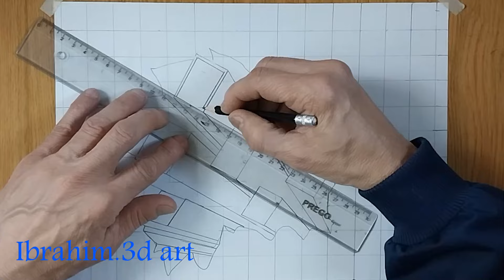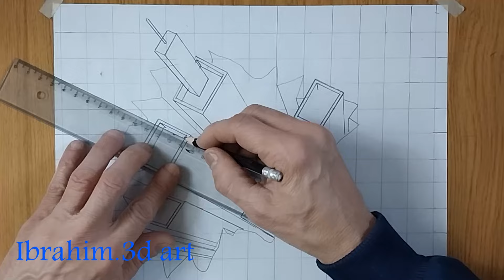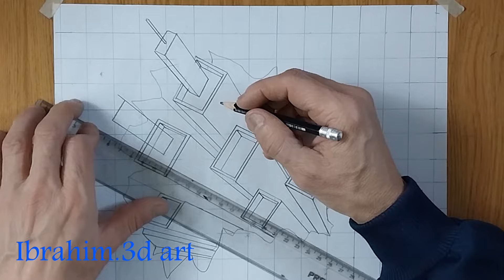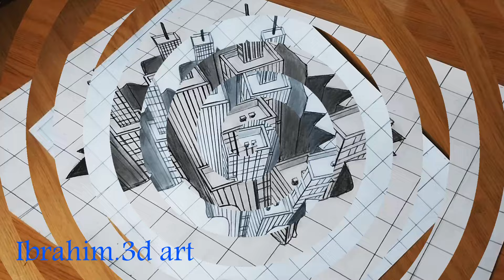How to draw a 3D city inside a hole on paper using one point perspective